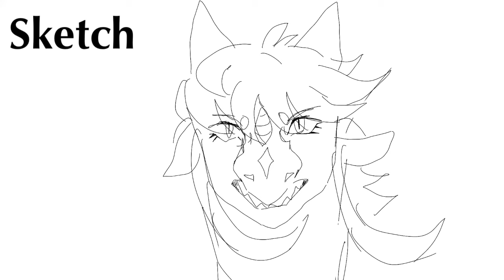Lullaby For a Princess | Clearsight AU MAP Part 29 & 30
Please join this MAP!! There are still a few parts remaining!

✧ links ✧

✧ characters ✧

Clearsight

Darkstalker

✧ socials ✧

✧ other info ✧

FPS: 12

Animated With: Apple Pencil

Made With: toonsquid
Art trades: closed

Free Animation meme commissions: closed

Art requests: closed